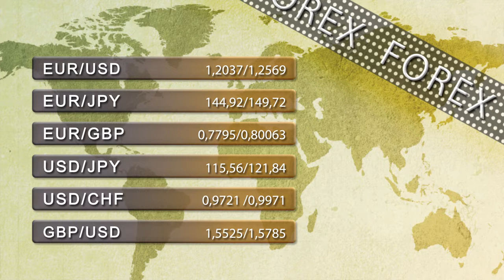Vídeo Soportes y resistencias de los principales índices de Bolsa